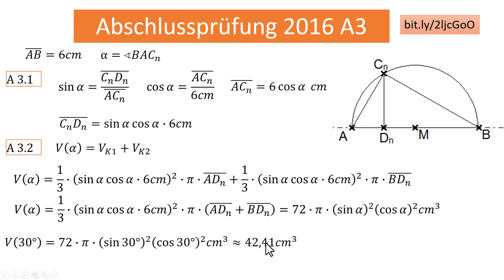AP (I) 2016 A3 (Rotationskörper)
Eine Abschlussprüfung für den Ier Zweig an einer bayerischen Realschule im Fach Mathematik. Rotationskörper in Abhängigkeit eines Winkels.